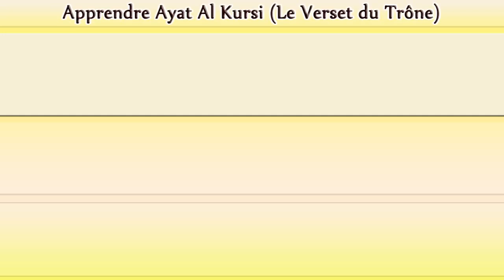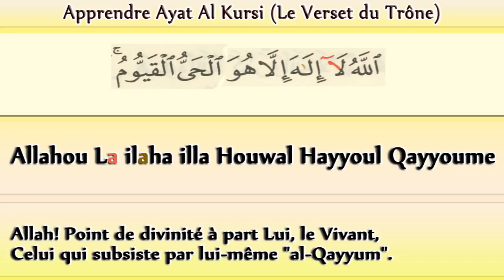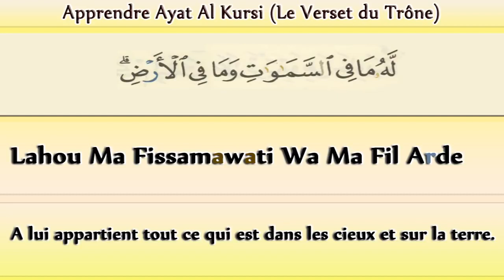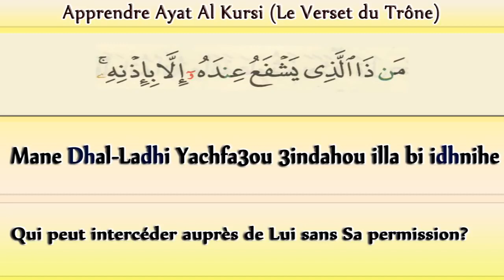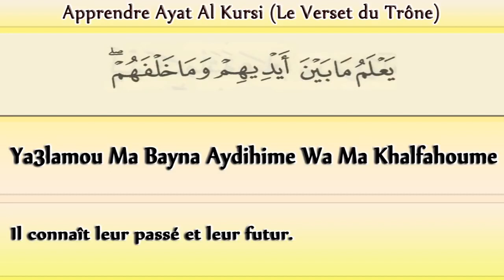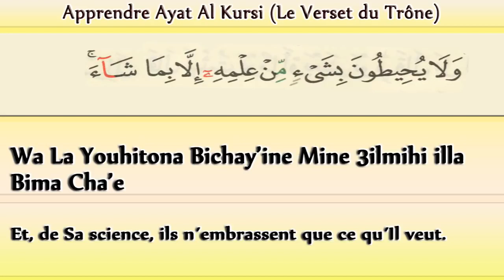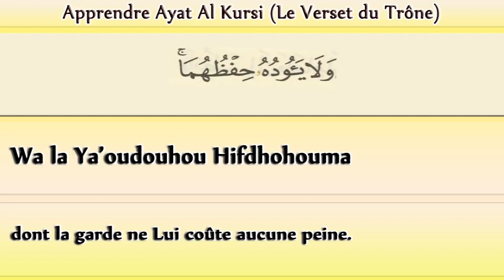Apprendre Ayat Al kursi Le verset du trône Mot à Mot pour débutant Arabe Français Phonétique